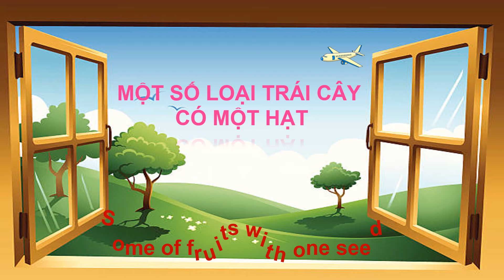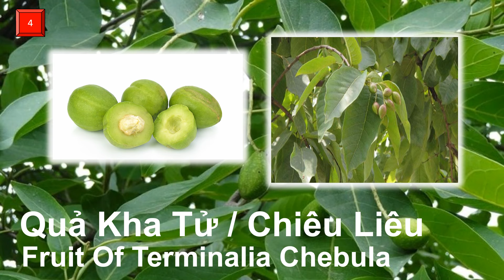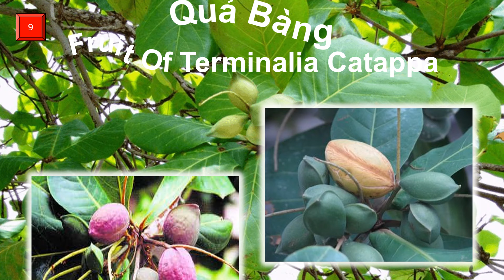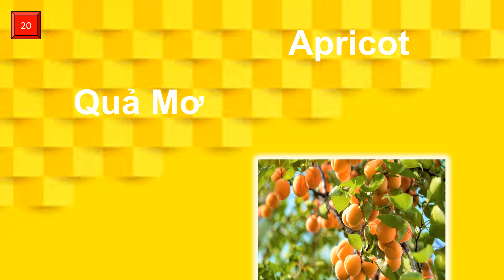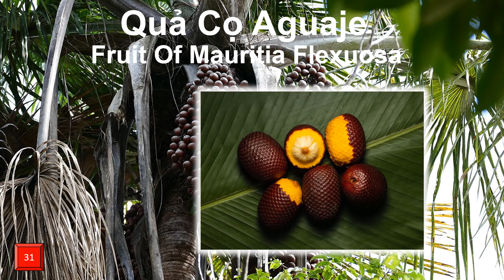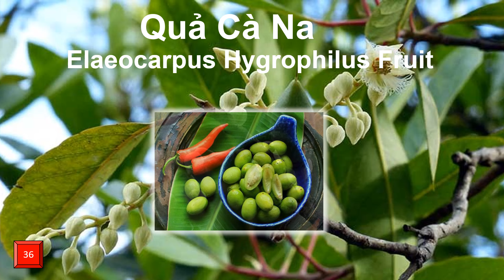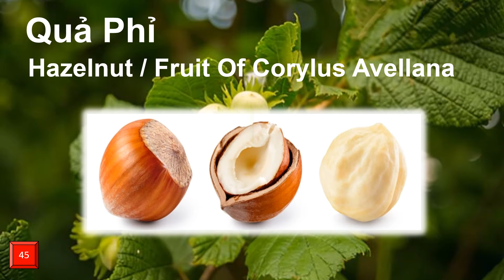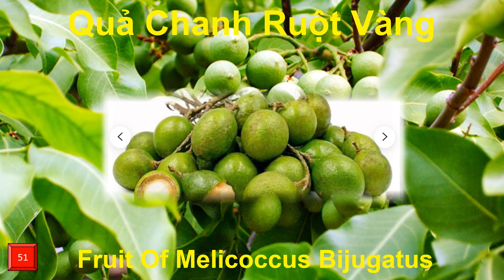Over 50 fruits with one seed_English & Vietnamese (Hơn 50 tên trái cây có 1 hạt_song ngữ Anh Việt).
Video giúp các bé nhận biết các loại trái cây có một hạt bằng tiếng anh và tiếng việt.
Video help children recognize fruits with one seed (English and Vietnamese).